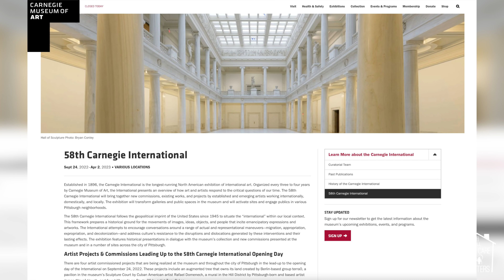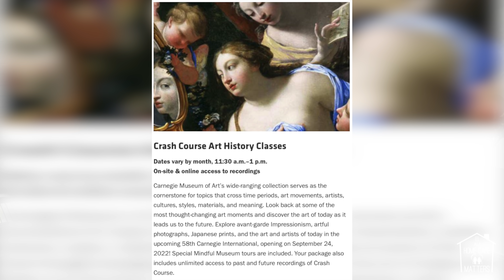Discover the "Mindful Museum" Program Presented by Carnegie Museum of Art in Pittsburgh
All Home Care Matters was honored to welcome Lucy Stewart, Associate Curator of Education, Carnegie Museum of Art to share an exciting new program at the museum called "Mindful Museum".

The new "Mindful Museum" program is designed for visitors over 55 years old. The “Mindful Museum,”  is a suite of accessible programs and activities that expand Carnegie Museum of Art as a destination that nurtures the mind, body, and soul for visitors over 55. Mindful Museum will begin in May 2022 and run through December 2022.

The following are the programs that are being offered through the "Mindful Museum":

Art Paths | Wednesdays, all day, May 4 - December 28, 2022; on-site only:

• Want to get your morning exercise in an art museum? Our galleries are the place to be! Art paths with step counts, distance markers, and art stops have been designed for optimum movement and thinking. Listen to meditation prompts on your phone or chat with a docent about works of art on view. No need to count the steps or the distance because we have done that for you! No matter how you get there, enjoy the galleries at your leisure. And if you tire on your journey, all-important rest areas are available.

Drop-In Drawing | 1st and 3rd Wednesdays of the month, 9:30 - 11 a.m.; on-site only:

• Learn to draw or sharpen your techniques in this newly offered drawing class. Utilizing different works of art and gallery spaces, each session serves as inspiration for your creativity. Explore a range of drawing styles, techniques, and terms including gesture drawing, contour, shading, perspective, chiaroscuro, and more. Materials are included and personal sketchbooks are welcome, but pencils only when in the galleries.

Chair and Wheelchair Yoga | 2nd and 4th Wednesdays of the month, 9:30 - 10:10 a.m.; on-site as well as access to online recordings:

• This popular online class has moved on-site! Surround yourself with art as you stretch your body and mind in this gentle yoga class. Begin each session by delving into a work of art from the collection. Then, follow your instructor through movement inspired by the work of art. Learn seated gentle exercises, standing poses that use the chair for balance and support, and breathing and relaxation techniques. This class is accessible to participants of all levels and abilities, and various modifications will be offered. One day a week not enough? Mindful Museum includes unlimited access to past and future recordings of Chair Yoga and Wheelchair Yoga sessions online.

Crash Course Art History Classes | Dates vary by month, 11:30 a.m. - 1:00 p.m.; on- site as well as access to online recordings:

• Carnegie Museum of Art’s wide-ranging collection serves as the cornerstone for topics that cross time periods, art movements, artists, cultures, styles, materials, and meaning. Look back at some of the most thought-changing art moments and discover the art of today as it leads us to the future. Explore avant-garde Impressionism, artful photographs, Japanese prints, and the art and artists of today in the upcoming 58th Carnegie International, opening on September 24, 2022! Special Mindful Museum tours are included. Your package also includes unlimited access to past and future recordings of Crash Course.

The Bank: Access to online recordings | Available any time:

• Your package includes unlimited access to the repository of past and future recordings of Crash Course, Meditation Classes, Chair Yoga Classes, and other special programs.

The Mindful Museum one-time registration fee is as follows:
• $50 for members of Carnegie Museums of Pittsburgh
• $80 for non-members: learn more about membership at Carnegie Museums of Pittsburgh at: Membership - Carnegie Museums of Pittsburgh
• Scholarships are available

Contact the Museum Directly at:

Address:
Carnegie Museum of Art: 4400 Forbes Ave, Pittsburgh, PA 15213